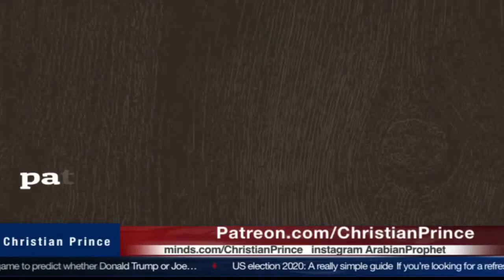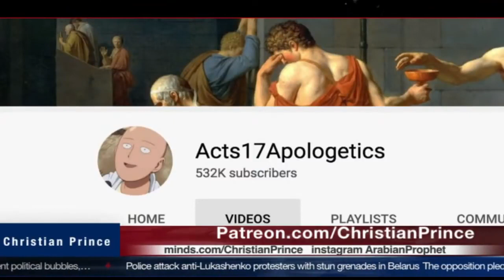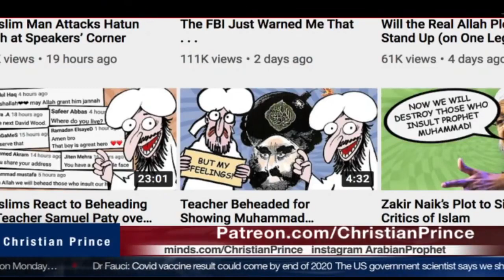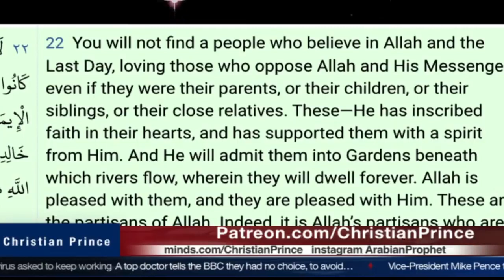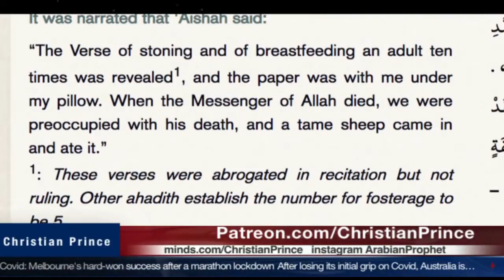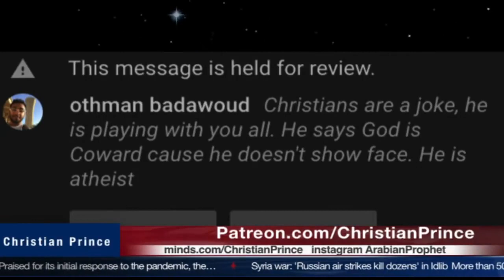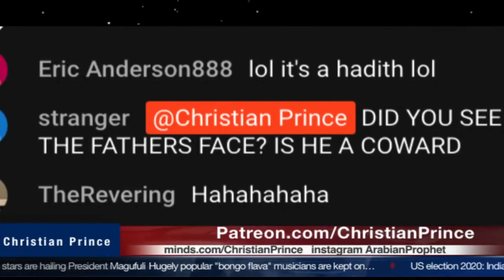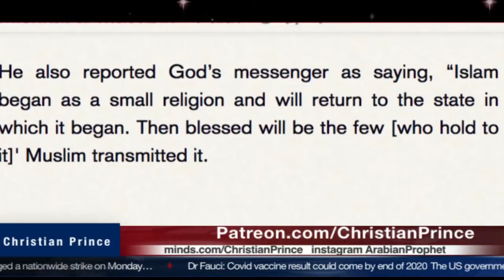Christian Prince - 27. Oct. 20: 1: The FBI Just Warned Me That...2: Muslim Man Attacks Hatun Tash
How to join Christian prince Live stream Important: This is not CP's own channel - but he encourages everyone to spread his videos, so I decided to help out. Why not do the same?